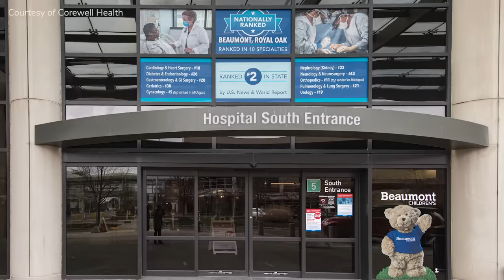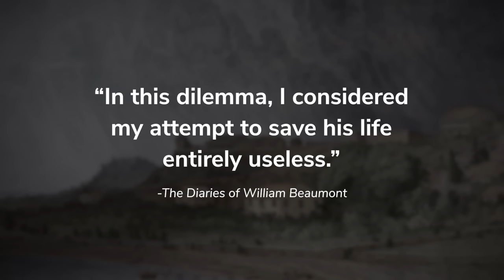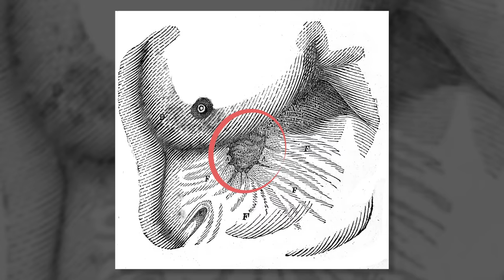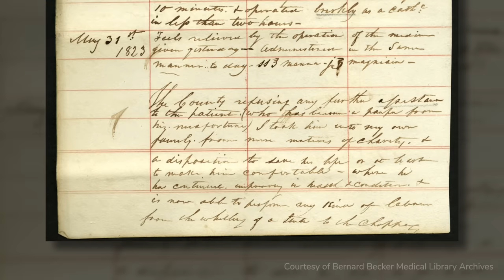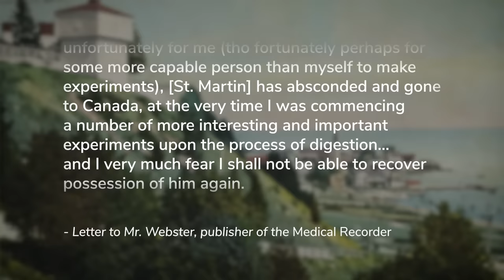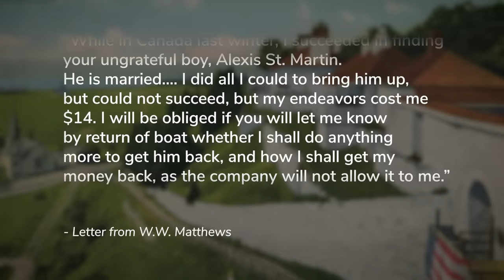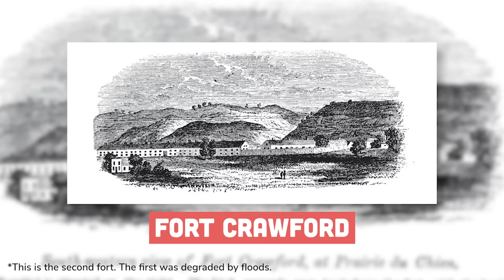The Bizarre Experiments of William Beaumont | Mackinac Island, Michigan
In 1822, Alexis St. Martin was gravely injured on what’s now Mackinac Island, Michigan. To his rescue came Dr. William Beaumont — and so began a relationship that would change modern medicine forever. If you know how your stomach works, you partially have these two men to thank.

If you’re interested in reading more about Beaumont and St. Martin, I referenced this book extensively: “Life and Letters of Dr. William Beaumont,” published 1912

Credits:
All images of Beaumont hospitals are courtesy of Corewell Health.
Scans of William Beaumont’s journals come from the Bernard Becker Medical Library Archives, at Washington University in St. Louis. Full credits can be found below.

Credits for Beaumont’s journals:
Beaumont’s journal of cases, recorded at Fort Mackinac, PC001-S01-B02-F37, Bernard Becker Medical Library Archives, Washington University in St. Louis.
Employment contract between Beaumont and St. Martin, PC001-S01-B03-F23, Bernard Becker Medical Library Archives, Washington University in St. Louis.
Letter from St. Martin about wife’s objections, PC001-S01-B06-F49, Bernard Becker Medical Library Archives, Washington University in St. Louis.
Beaumont’s medical license, PC001-S01-B02-F01, Bernard Becker Medical Library Archives, Washington University in St. Louis.

Correction:
2:30 Mackinac Island is located in this area, but is too small to appear on this map. This arrow accidentally points to the larger Bois Blanc Island. Whoops!